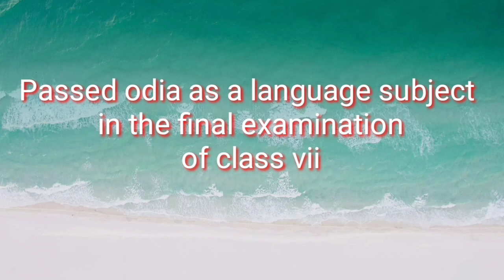DOCUMENTS REQUIRED FOR OSSSC VERIFICATION////FULL DETAILS////BEING A NURSE///OSSSC VERIFICATION???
This video describes about the full information about the documents required for osssc verification.

Keep supporting🙏🙏🙏

Jay Jagannath 🙏🙏🙏